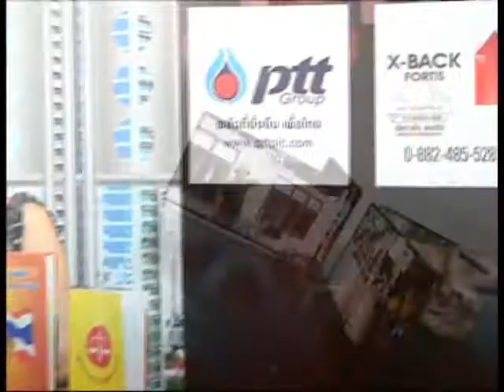รายการ คลายทุกข์ประชาชน 6-8-2012 (3/3)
ออกอากาศ ทุกวันจันทร์-ศุกร์ เวลา 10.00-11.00 น. ทาง I-News Channel ระบบ C-Band / Ku-Band